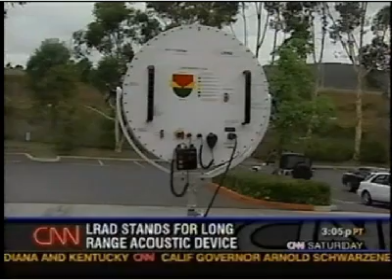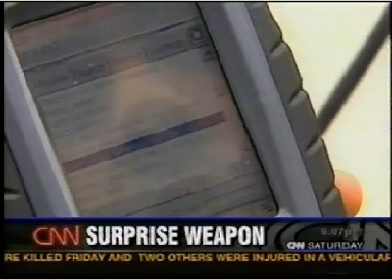CNN - LRAD Coverage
LRAD used to defend against a pirate attack off the coast of Africa.

CNN,  November 2005.